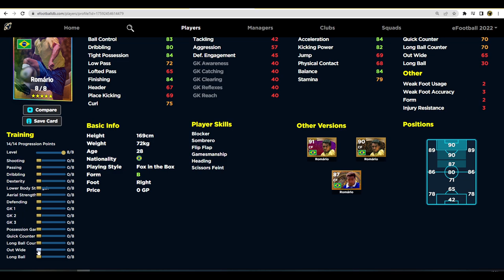eFootball 2023 | LEGEND ROMARIO TRAINING GUIDE - A BEAST